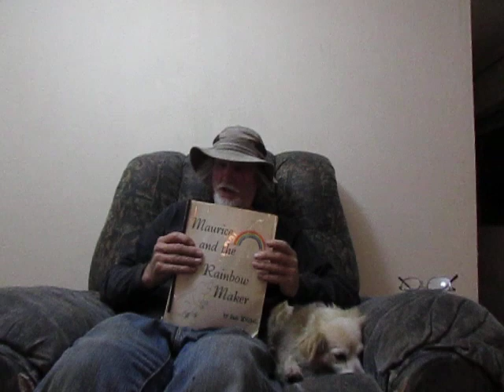Ch. 4: "In Trouble" (Part 5 of 9 Videos)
In Chapter Four, our naive little mole lands in Trouble, where the vast majority of folks who leave the Beaten Path find themselves. Will he EVER get himself out of Trouble?